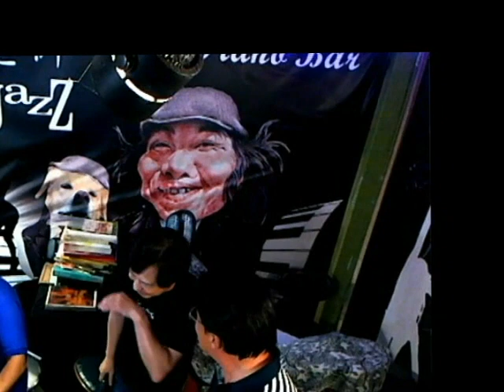海闊天空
阿潘 呂正隆